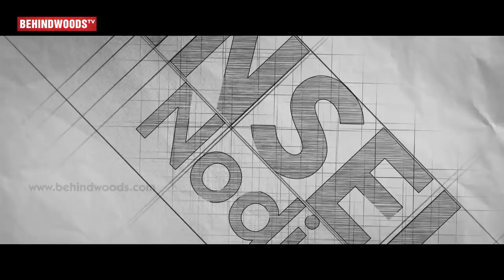Financier Anbu Chezhiyan Disturbed Me? | Actress Devayani Clarifies | TN 634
Actress Devayani's official statement about the recent suicide of a popular Producer Ashok Kumar. The actress says that financier Madurai Anbu Chezhiyan is a perfect gentleman, despite many have come forward against the financier. She says that she also borrowed money from Anbu and have never faced any of the outcomes that are so far claimed by some of the industry people. So far many industry have opened up about the issue after the eventual of the tragic death of Producer Ashok Kumar. Check out the full video to know more.